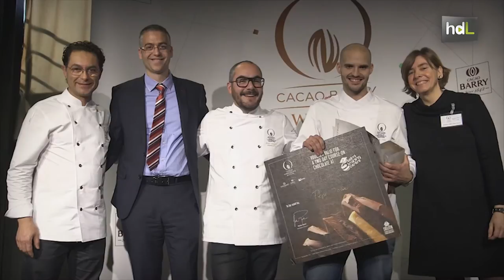HDL Pepe Isla, campeón nacional del chocolate con inspiración en la naturaleza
Al nacer en el seno de una familia de tradición pastelera, con un negocio como Casa Isla en Granada, lo normal es que Pepe Isla acabara dedicándose a esto. El granadino ha sido el ganador del campeonato nacional del chocolate, lo que le convierte en el representante de España en el concurso internacional World Chocolate Masters 2015, que tendrá lugar en París el próximo mes de octubre. La naturaleza y Camboya fueron la inspiración de las delicias que preparó en el campeonato.